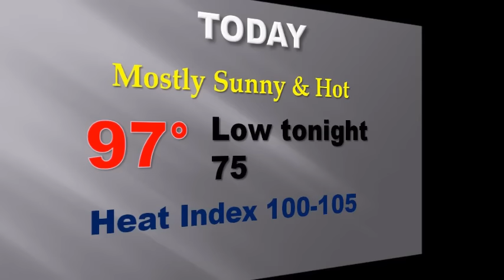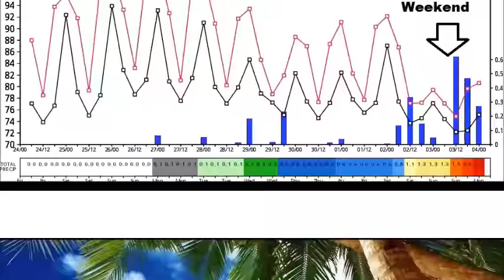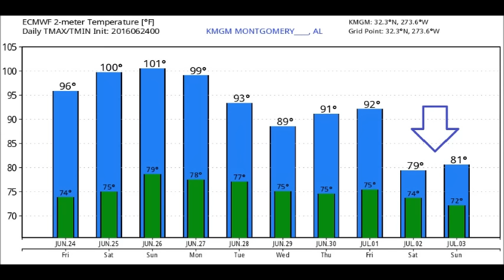Friday Movie Update (6/24/16)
Happy Friday!  I wish the news was better, but we have some intense heat for the next 3 days.  The rain chances will gradually start to get better but not right away.  I’ve tweaked the numbers just a bit. Latest on the rain chances into early next week.  Plus an update on the prospects for any Gulf tropical mischief over the next week or so.  Here’s your updated weekend weather briefing.